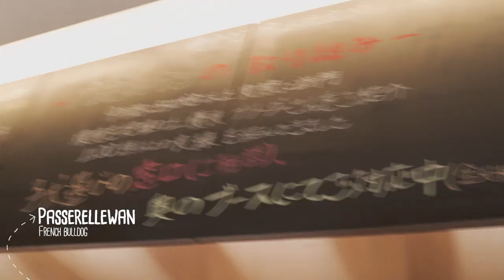フレブル子犬の休日満喫ライフ [フレンチブルドッグ坊と同棲カップルVLOG] Frenchbulldog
フレブル坊の休日の1日です。
フレンチブルドッグ専門店のパスレルワンさんに行って
フレブル赤ちゃんと遊び明日。

フレンチブルドッグ坊の
可愛くて面白い動画をたくさんアップしますので

①北斗晶
【祝】フレンチブルの花ちゃんが6歳になりました(≧∀≦)おめでとう花ちゃん❣️

②フレンチブルドッグココ

③ゼロレイチャンネル
紙袋に入りたい子猫と阻止したい犬の攻防がおもしろかった！【フレブル・ボステリ・エキゾ】

⑤フレブルブリーダーチャンネル

⑧ブルドッグぶるまるチャンネル

⑨ブルドッグぶるまるチャンネル

⑩ブルドッグぶるまるチャンネル

 カップル 同棲 frenchbulldog puppy dog

 坊とわたしとたまにカレ フレブルと暮らす

☆撮影機材☆
iphone11pro

 名前:坊(ぼう)
好物:たまにもらうおやつ♡